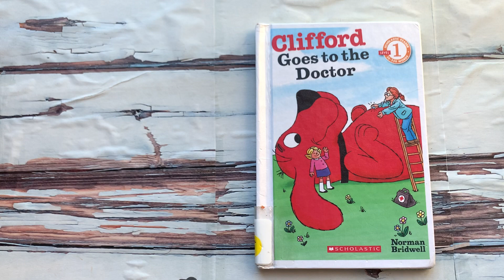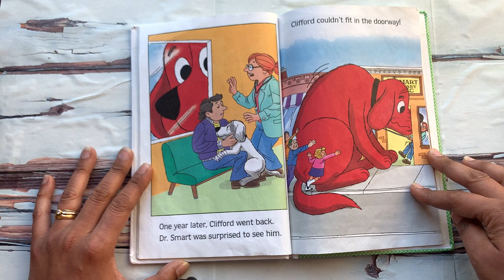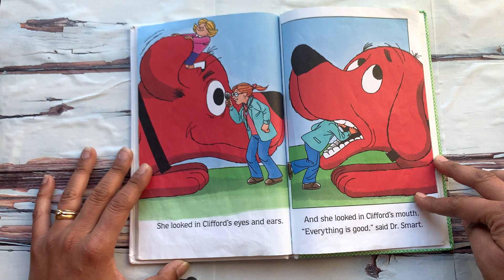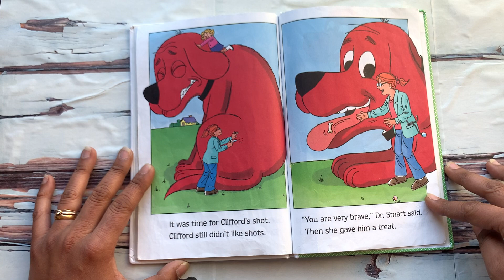Read Aloud Book - Clifford Goes to the Doctor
Clifford Goes to the Doctor

Clifford goes for his annual checkup, and Dr. Smart has to be very creative to check Clifford's heartbeat, look into his mouth, ears, and eyes, because Clifford is so big. Clifford is very brave when he has to get his shot, and he gets a treat at the end!